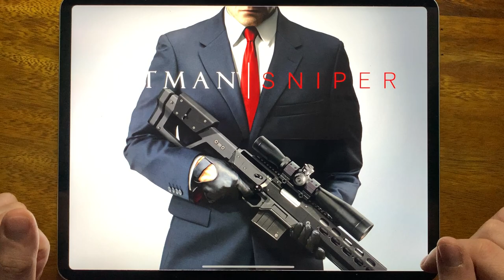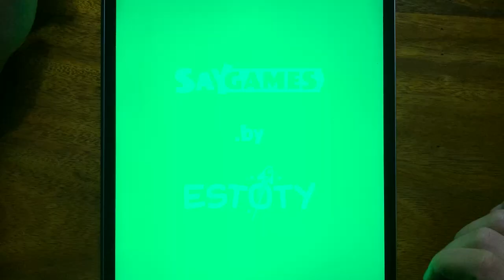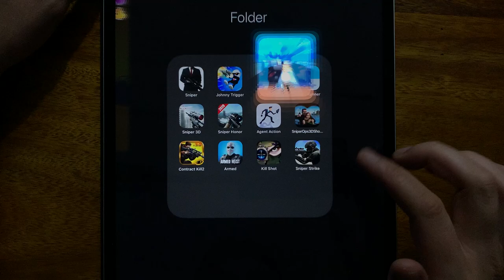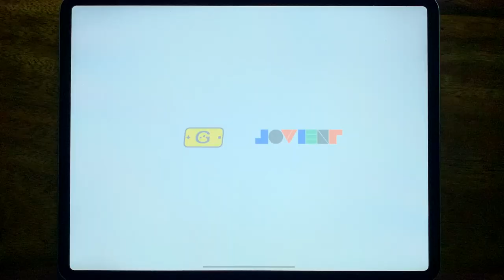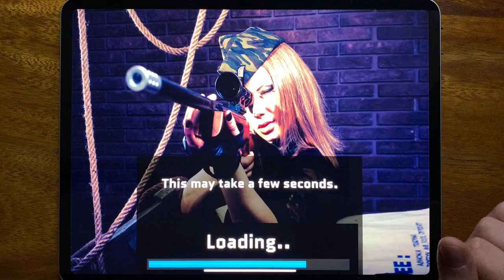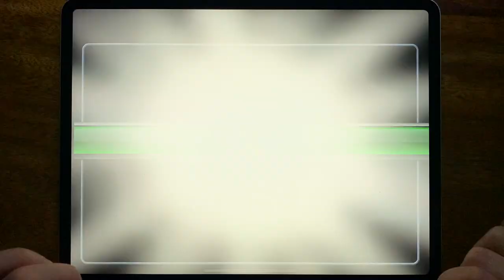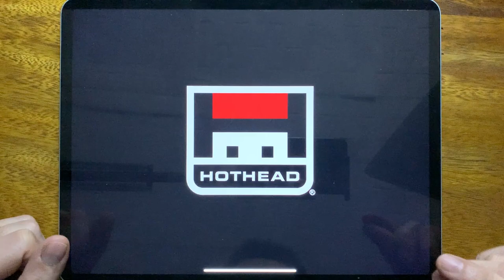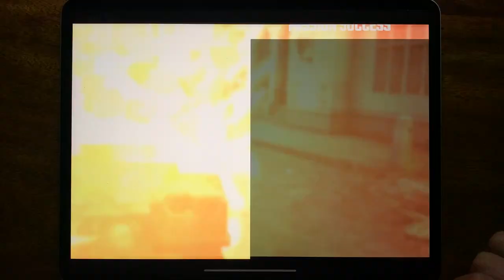Hitman Sniper, Johnny Trigger, Johnny Trigger Sniper, Sniper Runner, Sniper 3D, Sniper Honor....